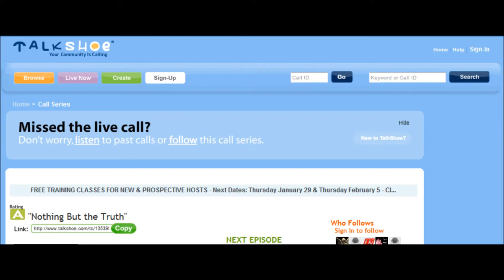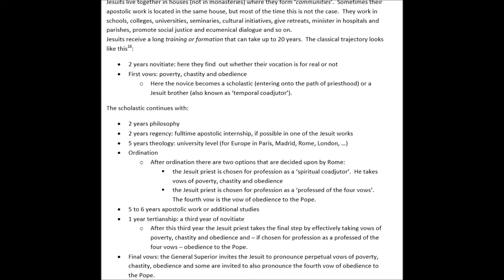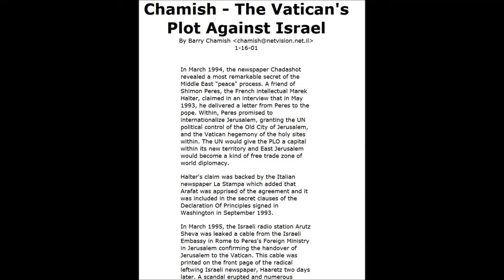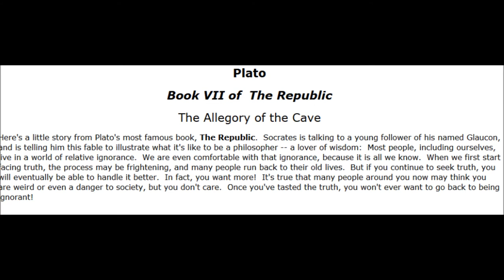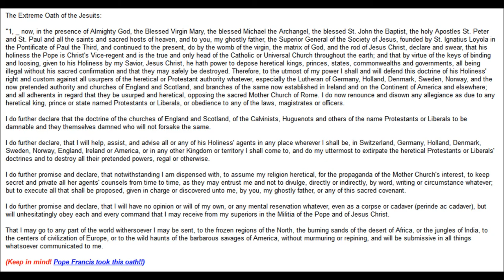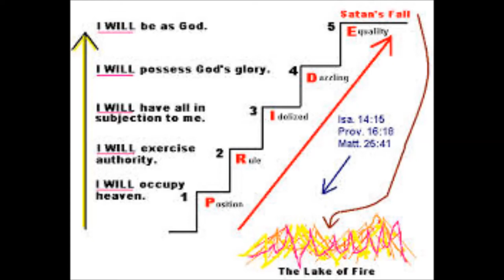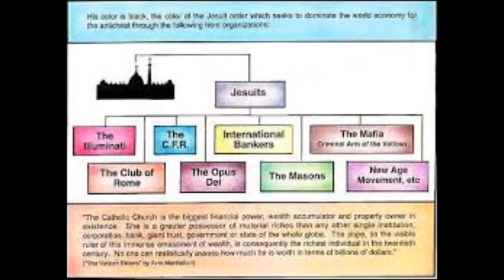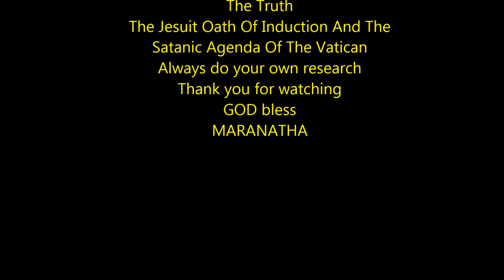Nothing But The Truth: The Jesuits And Their Evil Oath Of Induction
We discuss the evil and satanic oath of induction, known also as the fourth vow of obedience to the pope.